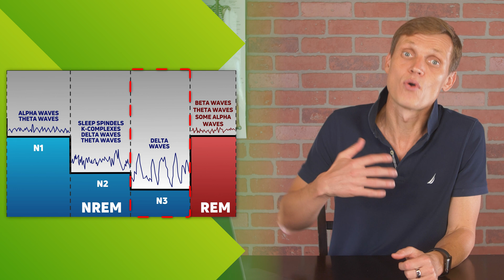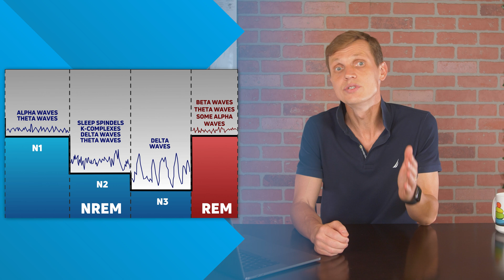Daily Cycle: Awakening, Getting Tired and Falling Asleep - Science of Sleep, Part 6/6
In our final video of the Sleep Science series, we’ll look at a cycle of our normal life through the lenses of all the sleep knowledge we’ve discussed for the last several weeks as well as Process S and Process C. We’ll break down the daily routine timeline into 3 key sleep-wake stages

- Waking up
- Getting tired
- Falling asleep

The sleep-wake daily timeline is a cyclic set of events. Almost philosophical if you think about it. Just like Sisyphus pushing the boulder to the top of the hill, only for it to fall and start over again the next day. So, keep your sleep-wake cycle healthy, it will help you a lot to be energetic during the day and have great sleep the night!